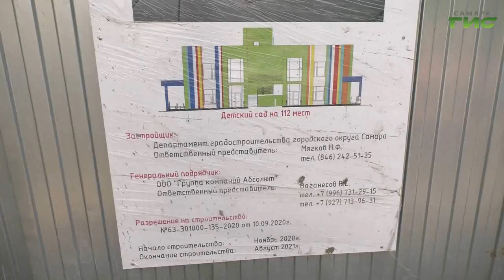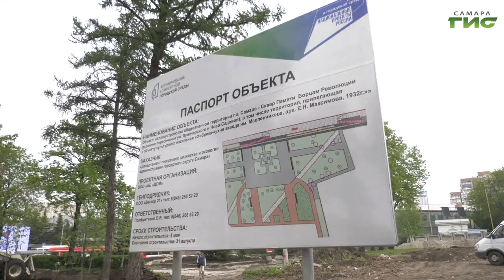Глава Самары Елена Лапушкина проверила, как идет благоустройство объектов городской инфраструктуры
Школа на Мехзаводе почти готова к приему учеников, а работу в сквере памяти "Борцам революции" планируют завершить к концу лета. Глава Самары Елена Лапушкина проверила, как идет благоустройство объектов городской инфраструктуры. Особое внимание уделила осмотру дорожной сети на проспекте Кирова и Заводском шоссе. Напомним, здесь идет плановый ремонт дорог. Подробности в репортаже Ольги Павловой.